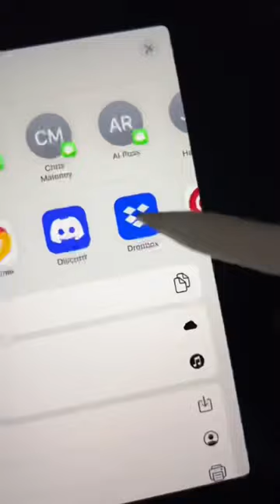Drawing a graphic novel in procreate and bringing it into Indesign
Creative inspiration, tips, tools, savings and project updates.
That sounds like a lot, but I only send it out once or twice a month.

In this video you can watch me draw "Pumpkin Kid" in Procreate on the iPad. I take you through my six step digital drawing process:
1. Sketch
2. Ink
3. Colors
4. Shadows
5. Highlights
6. Details

SHOP BOOKS BY RYAN

**My NEW book is out now. Check it out below! It's a graphic novel about a kid who builds a submarine to search for a treasure and find a lost diver.

The Night My Bed Turned Into a Submarine (Graphic Novel)

SHOP NFTS

Beastly Ballers collectible sport themed monsters

Productivity Timer
Use code: ryryart-20

This is the camera I shoot with for my Youtube channel

Apple Pencil
Apple iPad (Any version is amazing)

SAY HELLO!

This is where a bunch of artists and NFT enthusiasts hang out to launch and learn about NFTS and art.

ABOUT ME:

Ryan Maloney is the author and illustrator of more than 10 books, including the

“The Day Gravity Goes Loco,” “Pancake, Pennsylvania,” and “Ice Cream Robots.” His latest book, a graphic novel, “The Night My Bed Turned Into a Submarine,” was released in fall of 2022.

Ryan also runs MediaLuv Animation & Design Agency and has directed animated videos for Owl City, Fancy featuring Ariana Grande and Meghan Trainor, and clients include toy, publishing, and beauty brands like BasicFun, Bonkers, Jazwares, Garnier, Essie, Universal Music, and McGraw Hill.

Ryan documents much of his creative process and shares tutorials on his socials: @ryryart on YouTube and Tiktok